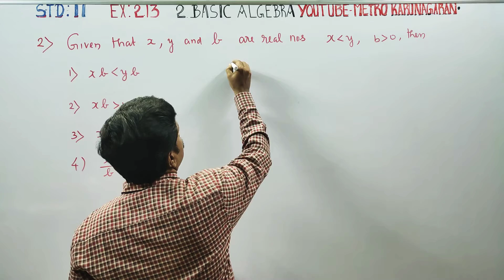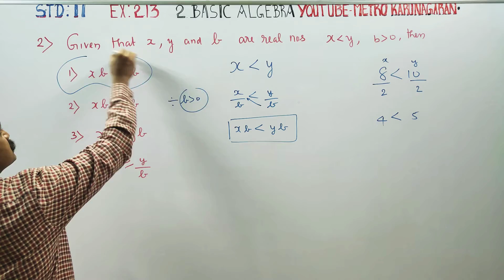11th Std Maths Ex.2.13(2) Given that x, y and b are real numbers x less than y, b greater than 0